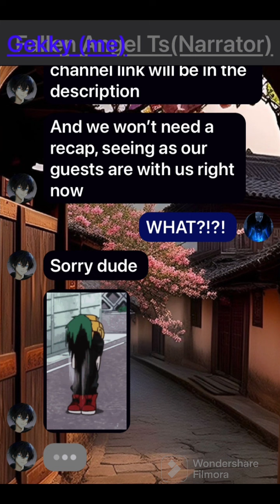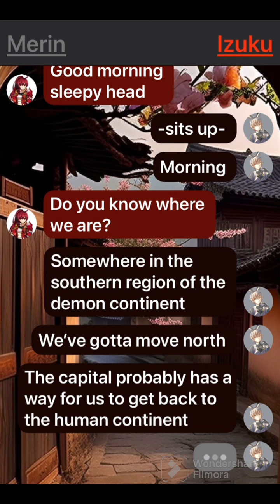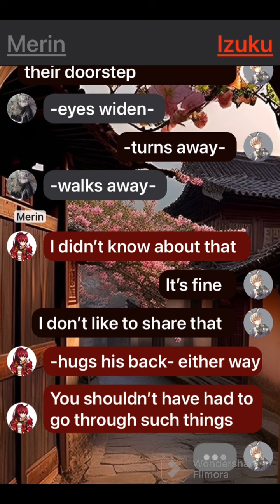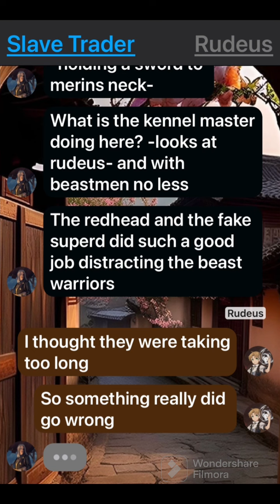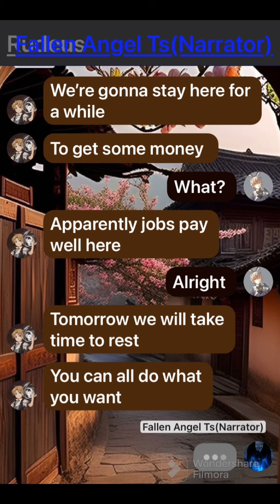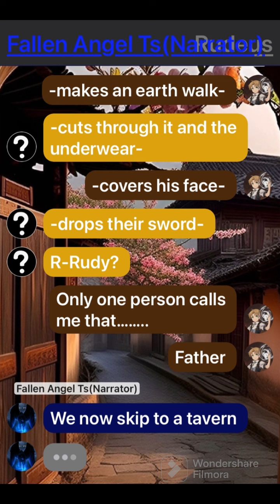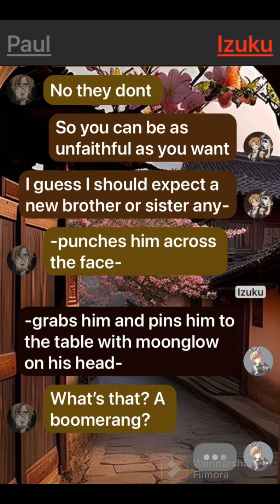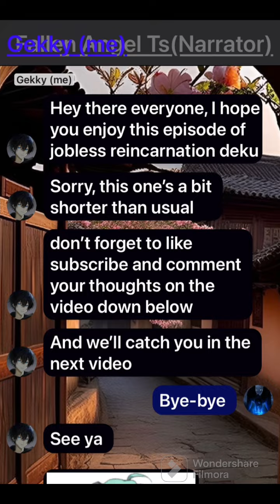Jobless reincarnation Deku episode three (Liberation and unexpected meet) izu chalice x Merin